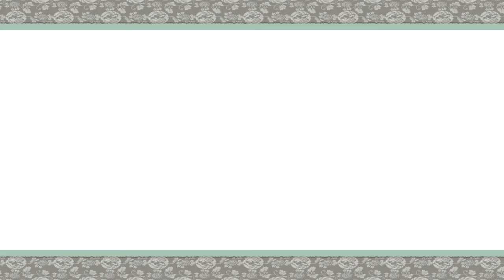Let's Play Okami HD 113 - Ein göttliches Wunder (Deutsch|Blind)